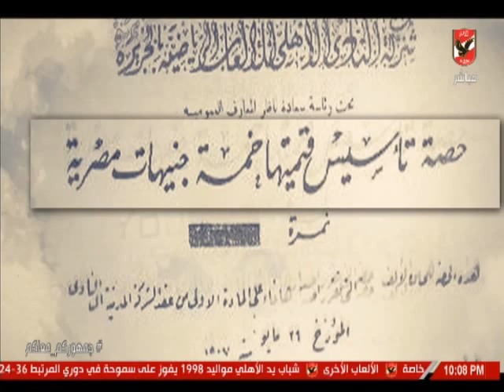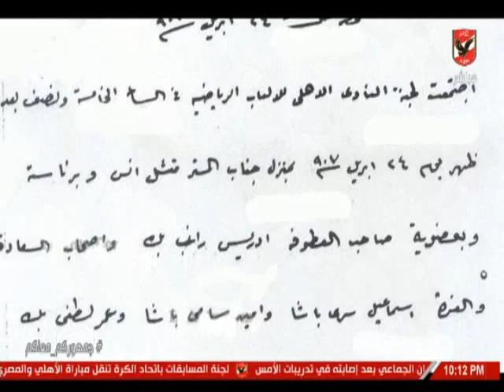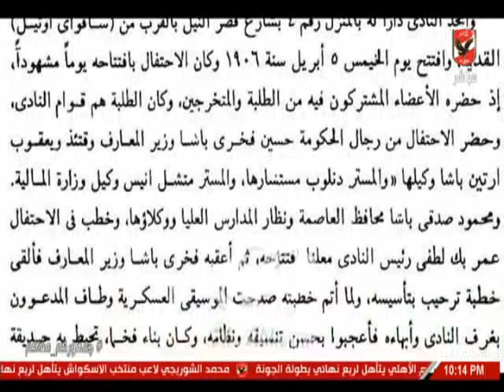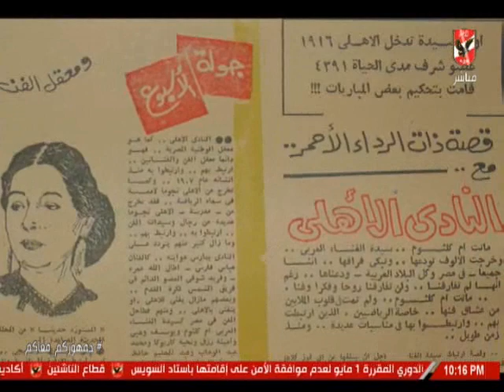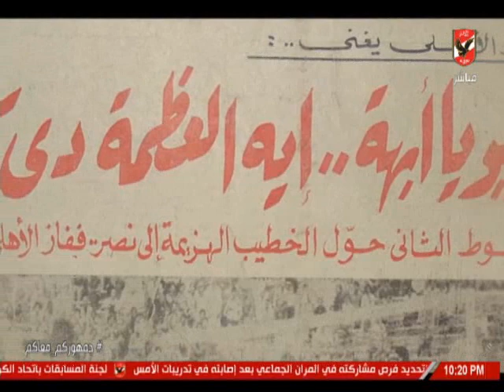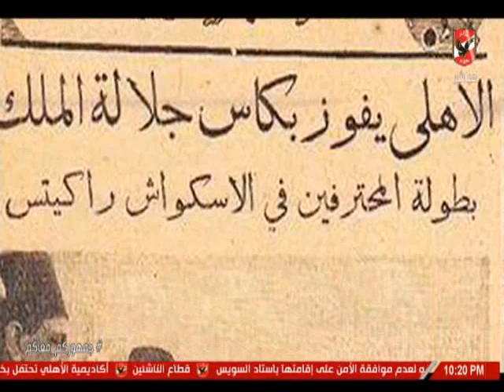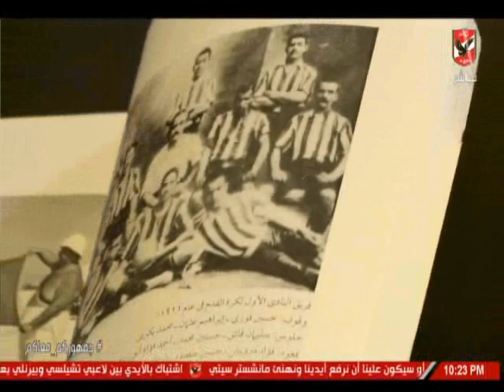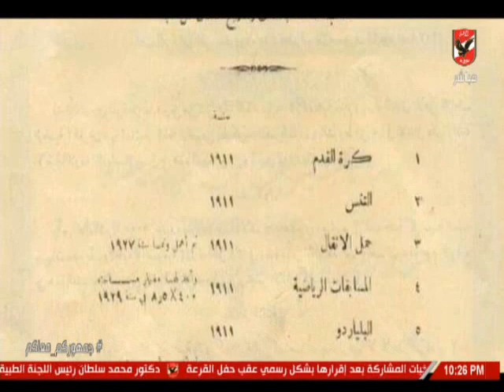حسن المستكاوى يستعرض لحظات خاصة من تاريخ النادى الاهلى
التردد: 12341 أفقي.
القمر: نايل سات.
معامل الخطأ: 5/6.
معدل الترميز: 27500